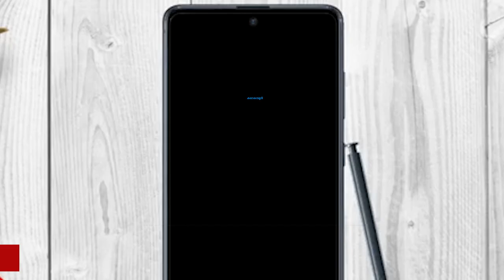റാഫ! ഇതിഹാസം, പോരാളി,പകരക്കാരനില്ലാത്ത താരം! Rafael Nadal makes history, wins record 21st Grand Slam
Rafael Nadal roared back from two-sets-to-love down to beat Daniil Medvedev in the classic final and win Australian Open 2022 men singles trophy, claiming his record-breaking 21st Grand Slam title, here on Sunday. Under the lights at Rod Laver Arena, the legendary Spaniard demonstrated his trademark big-match mentality, overcoming the Russian Medvedev 2-6, 6-7(5), 6-4, 6-4, 7-5 in an epic five hours and 24 minutes final to win the trophy. With his dramatic victory, Nadal has claimed sole ownership of the record for the most Grand Slam men's titles, moving past Roger Federer and Novak Djokovic who are both on 20 major crowns.

റാഫ! ഇതിഹാസം, പോരാളി, പകരക്കാരനില്ലാത്ത താരം!